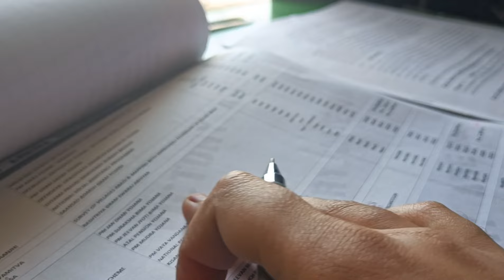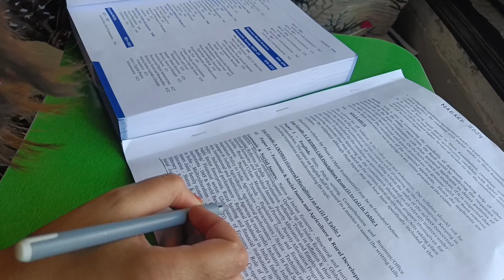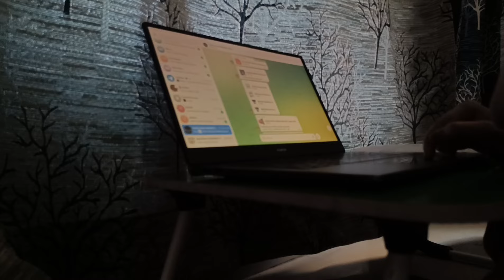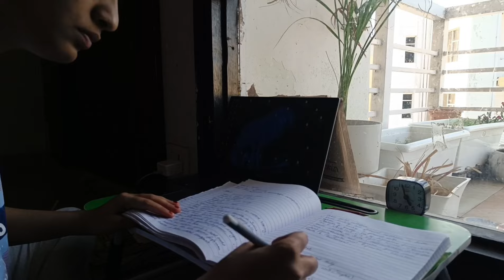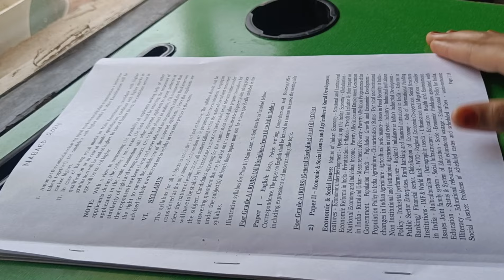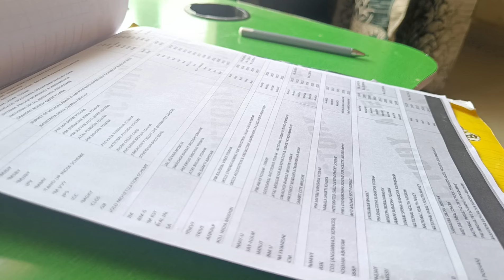DAY -0 | NABARD GRADE A PREPARATION | Study WITH ME